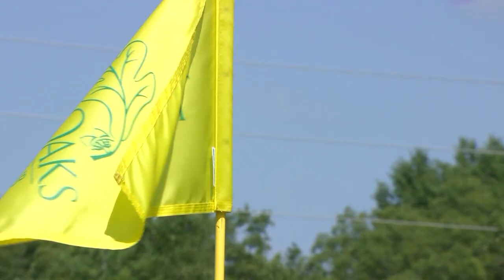081724 Ozarks First Tee: Week 8 Pinson vs Twin Oaks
In week 8 of KOLR10/FOX49's summer golf series, Chris Pinson stays in Springfield to challenge Ryan Dunham, the head pro at Twin Oaks Country Club. This exciting one-hole playoff provides serious drama as Pinson looks to FINALLY beat a pro.